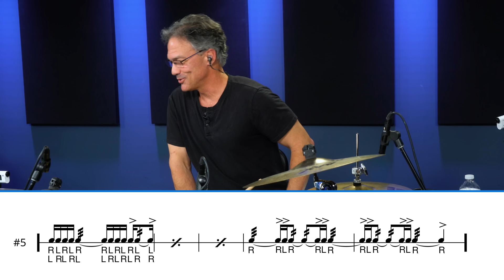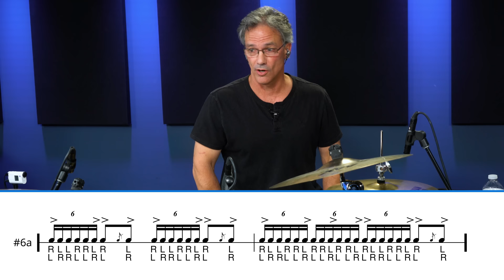John Wooton: Play Music, Not Rudiments - FULL DRUM LESSON (Drumeo)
World-renowned marching percussionist John Wooton is going to teach you how to use rudiments musically around the drum set. This includes learning several variations of commonly used rudiments, rudiments for articulation purposes, as well as how to use snare drum solos to help you hone in on your technique and musicality at the same time.

LESSON INDEX:
0:06 - "Crazy Army" Snare Solo
1:30 - Introduction
3:35 - Play Music, Not Rudiments
10:50 - Paradiddles
14:21 - Musical Demo
17:47 - Six Stroke Roll
25:53 - Flam Tap & Inverted Flam Tap
31:11 - Ratamacue & Paradiddle-diddle
34:47 - Six, Nine, and Ten Stroke Rolls
36:64 - Musical Demo
41:41 - Sextuplet Six Stroke Roll
46:30 - Swiss Army Triplets
53:17 - Question from Pat Petrillo
57:51 - Snare Drum Etude

Try Drumeo Today!

John plays:
Pearl Drums
Sabian Cymbals